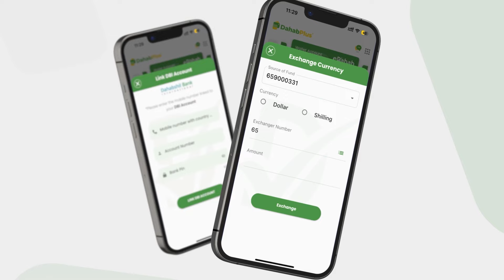Caaqil Maxamed & Maayirkii hore Xiis oo baaq nabadeed u diray Shacabka reer Dayaxa ee G.Ceerigaabo.